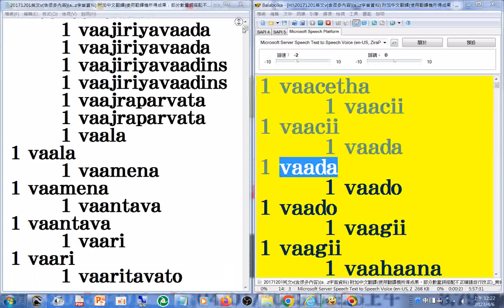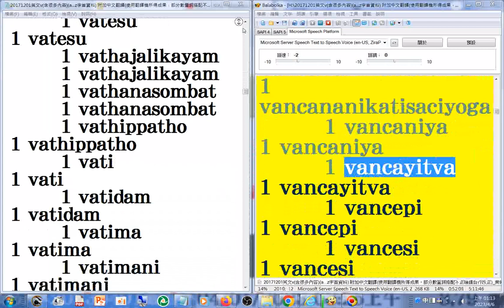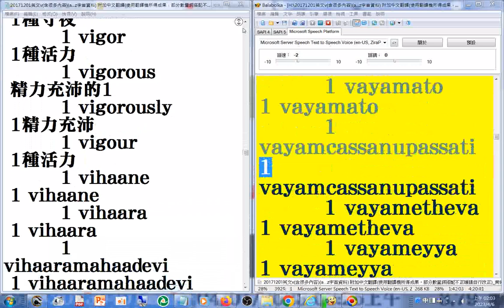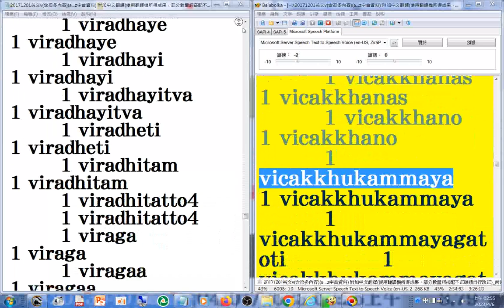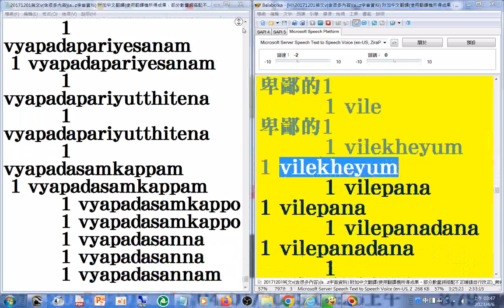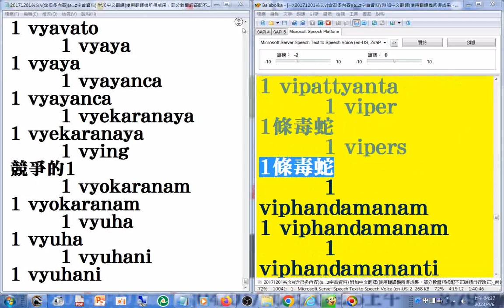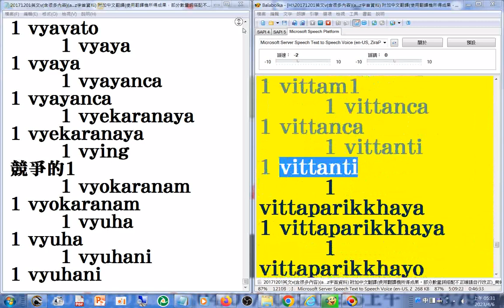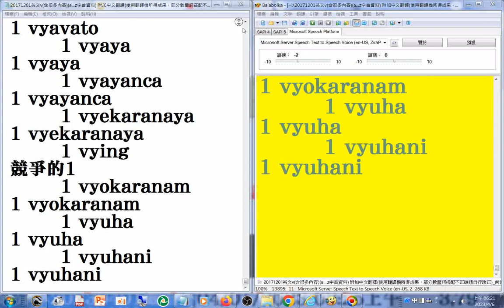V 有聲書 28#美語發音 英文V字首（含大量巴利文或是梵文（未確定）羅馬轉寫字 ）南傳佛教 研究網站文章20171201#英漢對照 部分是翻譯機產生的，其中的數量詞搭配部分有誤請自行更正